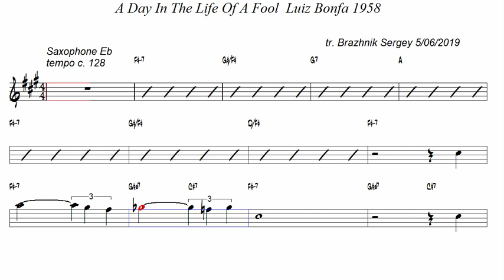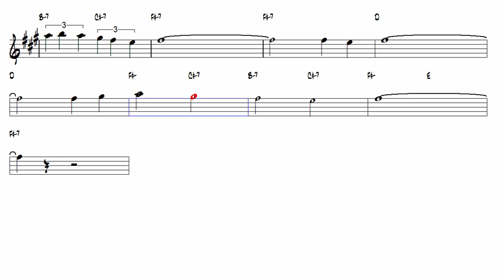Black Orpheus Orfeo Negro Luis Bonfa 1958 v5 Eb Alto Sax Play Along